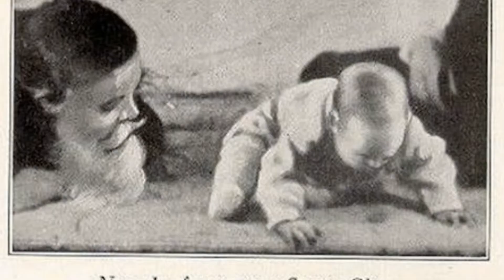5 Craziest Scientific Experiments in History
"The 5 Craziest Scientific Experiments in Human History"
In this video, we explore five of the most outrageous and ethically controversial scientific experiments ever conducted on humans. From the shocking obedience in the Milgram Experiment to the psychological torment of the Stanford Prison Experiment, we dive into the disturbing details of these studies. We’ll also cover bizarre cases like the Little Albert Experiment, unethical radiation testing during the Cold War, and the infamous Russian Sleep Experiment. These experiments reveal the dark side of scientific curiosity and serve as cautionary tales about the importance of ethics in research.